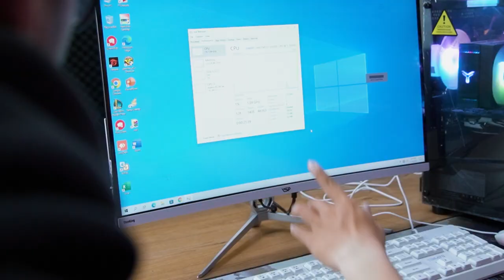Kiểm tra thùng máy PC GAMING 20 triệu mà chơi NARAKA lag tại sao?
Phương Thành Computer luôn đồng hành cùng bạn
Địa Chỉ: 272/1 Lê Đức Thọ, Phường 6, Gò Vấp, Tp.HCM